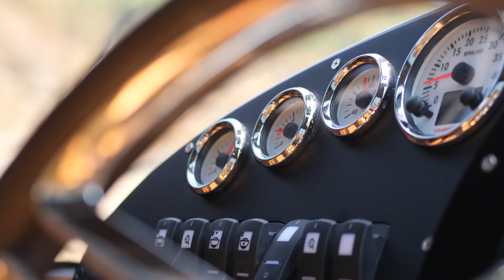Böyle bir şey çıkmış '' Jet Capsule '' yorumları alayım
'' Jet Capsule ''

LOA "Lenght over all" 7.35 m
Waterline Lenght 5.80 m
Max Width 3.44 m
Hull Width 3.38 m
Waterline Width 3.00 m
Max immersion 0.50 m
Design Category C
Dry Displacement 2.30 t
Displacement at Full Load 3.58 t
Fuel Capacity 230 L
Fresh Water Capacity 88 L
Standard Power Single Engine Installed 1x370 hp
Water Jet HamiltonJet
Max Speed 35 knots*
Cruising Speed at Full Load 23 knots*
Standard Full Tank Autonomy 110 NM
Maximum Load 12+1 ps